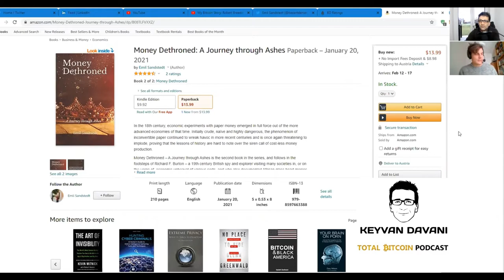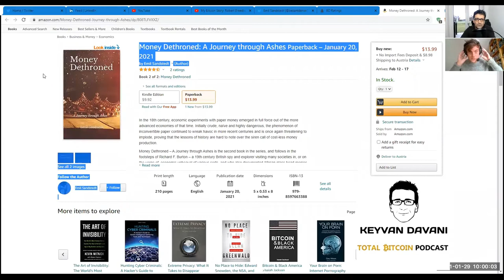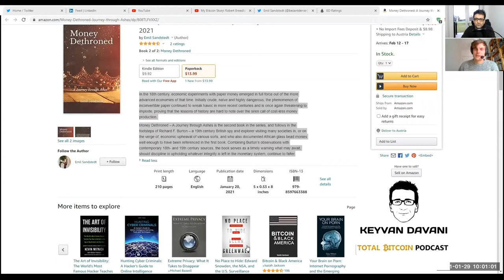TotalBitcoin#150: Bitcoin is True Money- with Emil Sandstedt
Emil Sandstedt, author of "Money Dethroned" & other publications,  joins me in this episode to discuss:
-Historical background: Fiat Money failing over and over again.
-QE, Junk Bonds, Inflation & the FED
-Multi-Trillions into Bitcoin from institutions?
-Hyperbitcoinization with Lightning, Strike & custodial infrastructures for small Sats-payments?
-Low Interest Rates, Capital Destruction & Zombified Businesses